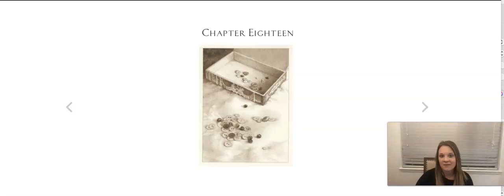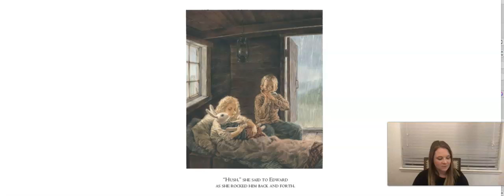Edward Tulane: Chapter 18